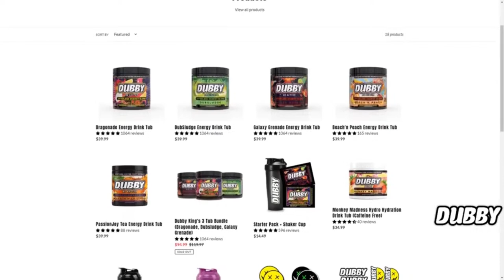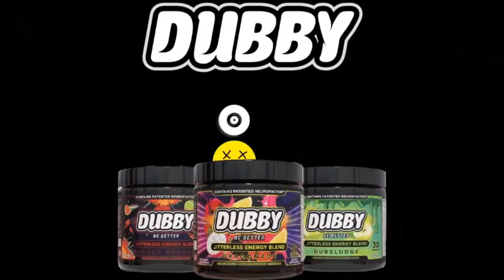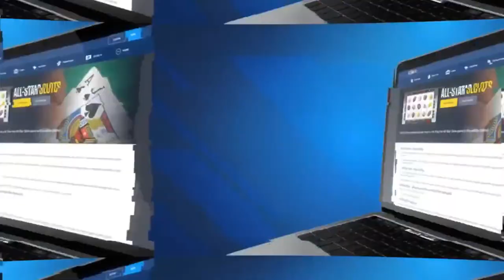RaiderNation Hotspot | Darion Hopkins - Unfiltered Sports Talk: NFL and Olympic Disputes (Re-Aired)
Get ready for an unfiltered 2.5-hour sports debate featuring Hot Beavers, Darion of the Darion Hopkins Sports Show, and Brian Snow of Morning Snow! We tackle the IOC's stance on boxers in gender disputes, Simone Biles' legacy, the Noah Lyles 100M race controversy, and compare the USA Team Roster to the legendary Dream Team. We also dive into the biggest challenges for Team USA Women's Basketball, Aaron Rodgers' elite status, Jalen Hurts' MVP potential, QB dynamics in the Steelers, and whether Dak Prescott should move on from the Cowboys. Don’t miss this action-packed episode!